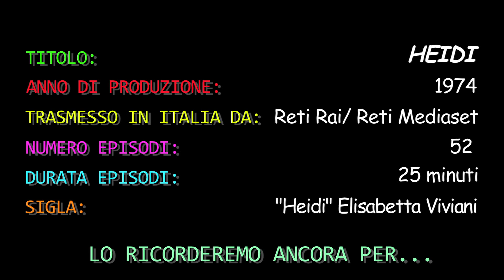"E TI RICORDI ANCORA...HEIDI"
Rubrica settimanale curata da Carolina Varsi, dalla trasmissione televisiva "E ti ricordi ancora" in onda su Telegenova ogni mercoledì sera e condotta da Franco Nativo.